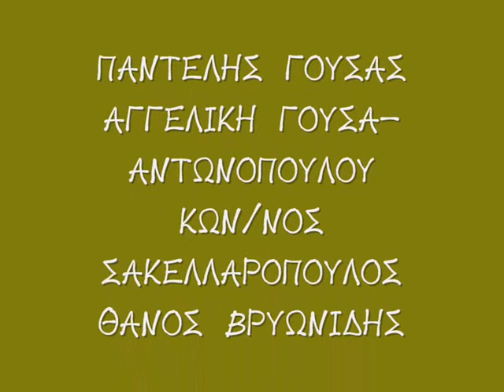ANGELS IN GRAMMATIKO 2.wmv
Από την συγκέντρωση διαμαρτυρίας στο Γραμματικό, ενάντια στον υπό κατασκευή ΧΥΤΑ στο "Μαύρο Βουνό" Γραμματικού  του Δήμου Μαραθώνα